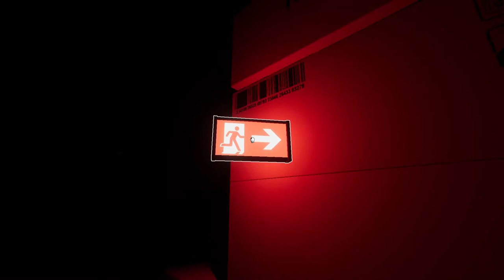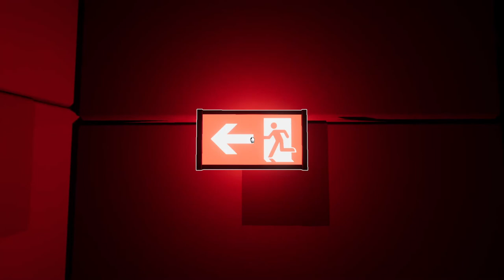Advanced Superliminal Glitchless Speedrun Tutorial: Blind Maze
Welcome to my Advanced Superliminal Glitchless Tutorial! This guide has some tips and tricks that can shave off a little more time once you get accustomed to the route.

Have you seen an optimization in a run that you want explained?